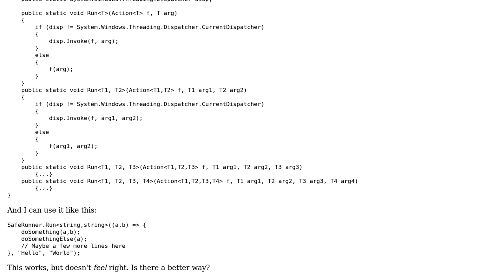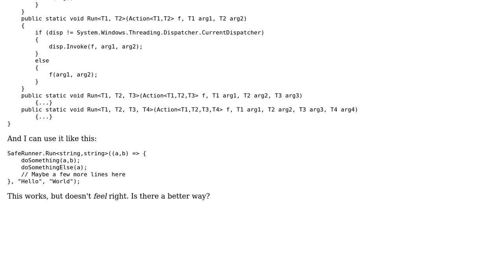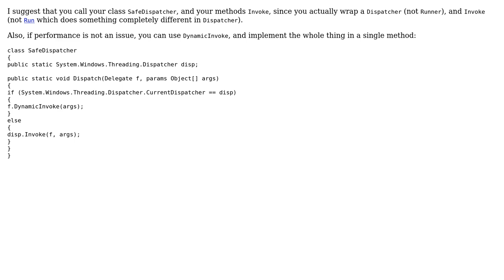Code Review: Same function, variable parameters and types with lambda (2 Solutions!!)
Code Review: Same function, variable parameters and types with lambda

With thanks & praise to God, and with thanks to the many people who have made this project possible! | Content (except music & images) licensed under CC BY-SA | Music | Images & others | With thanks to user Uri Agassi user Mathieu Guindon user Johnny Mopp user Jeff Vanzella and the Stack Exchange Network Trademarks are property of their respective owners. You are responsible for your own actions.